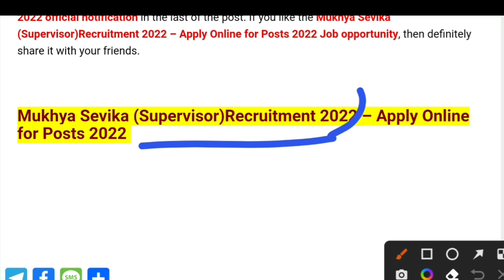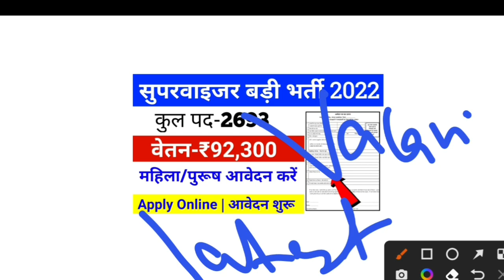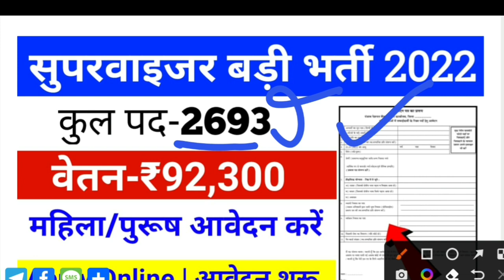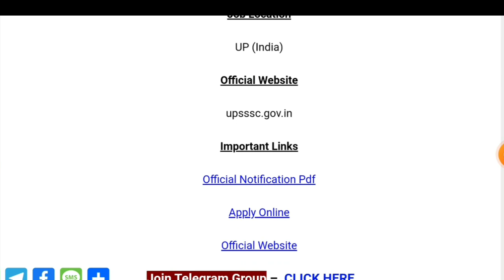महिला सुपरवाइजर भर्ती 2022 | Aanganwadi bharti 2022 | New vacancy 2022 | women supervisor bharti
महिला सुपरवाइजर भर्ती 2022 | Aanganwadi bharti 2022 | New vacancy 2022 | women supervisor bharti , sarkari result, govt jobs 2022,
Notification -
Apply -